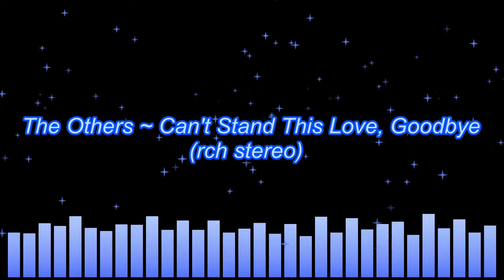The Others (US 60's) ~ Can't Stand This Love, Goodbye (rechanneled stereo)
Custom remastered & part of my mono to stereo playlist. No ok got to post nor monetizing this, owner is entitled to any gains this might create but if prefers it removed, just holler.